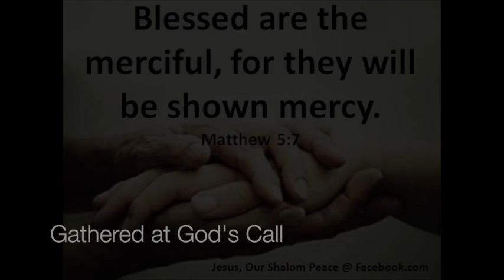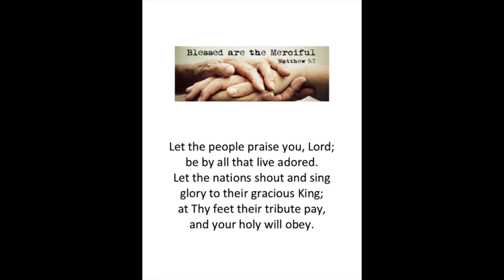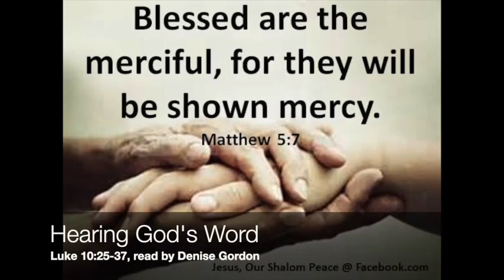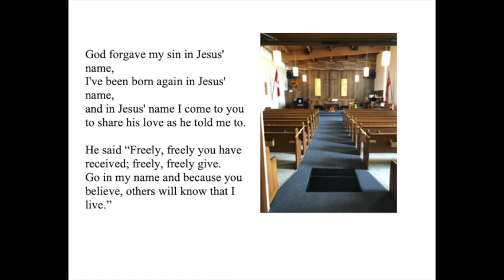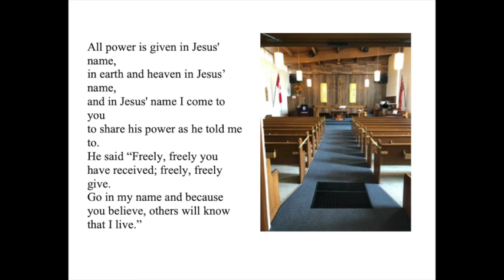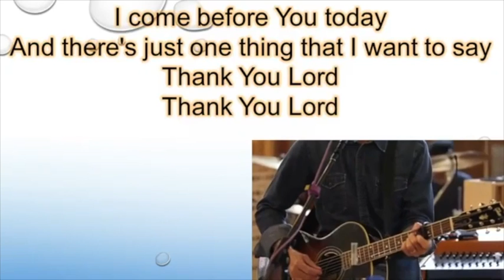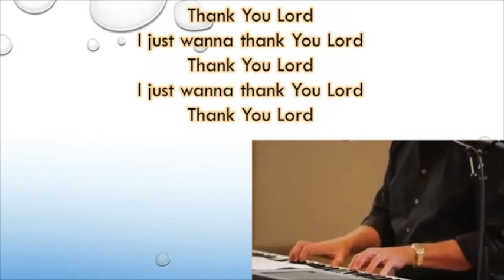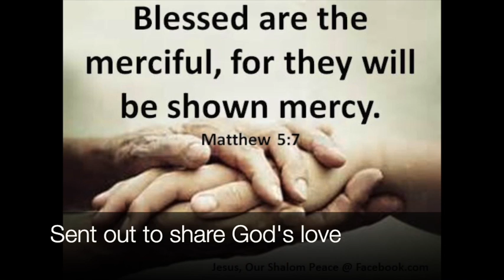"Showing Mercy" Matthew 5:7 (Oct. 25, 2020)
Jesus tells us that showing mercy is at the heart of what God is like, and he called us to be merciful to others, just like him.